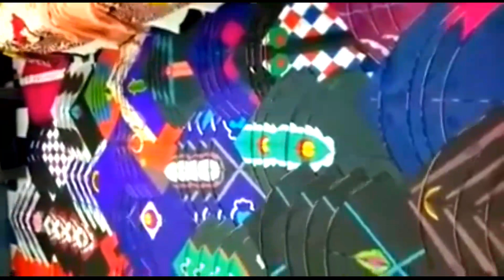Kite collection gulfam ali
my all video check now

kite collection kite youtube kite, How do kites work, How do you start a kite, Which is the biggest kite, How much wind do you need to fly a kite, how to make a kite, kite festival, how to make beautiful kites, how to fly a paper kite, kite festivals youtube, indian kite